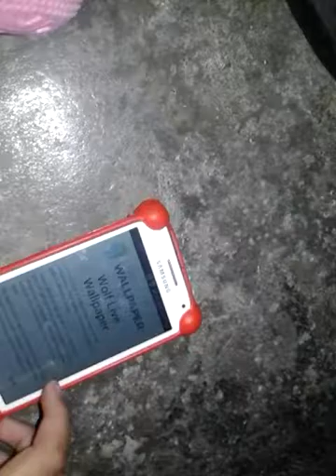fondo de pantalla en 3D en johan pero en 3D de los verdaderos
ME VOY A BOGOTA¡¡¡